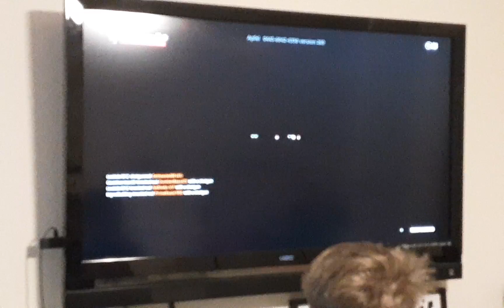summer vs winter